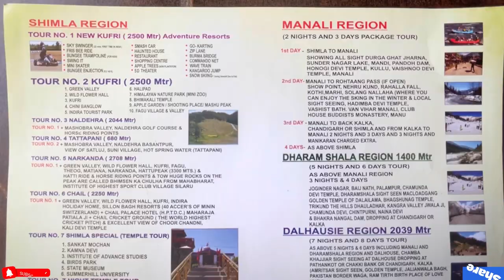Shimla Sightseeing Tour | Taxi Service In Shimla | Kufri Naldehra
About this video :
Hello friends today i covered Taxi service in shimla. If you are planning for locat sightseeing in shimla by taxi so here is the video book your taxi now. I hope you all like my vlog

KALKA SHIMLA TAXI UNION
OLD BUS STAND SHIMLA